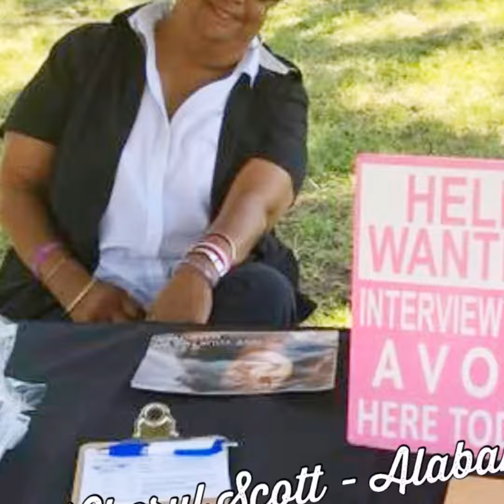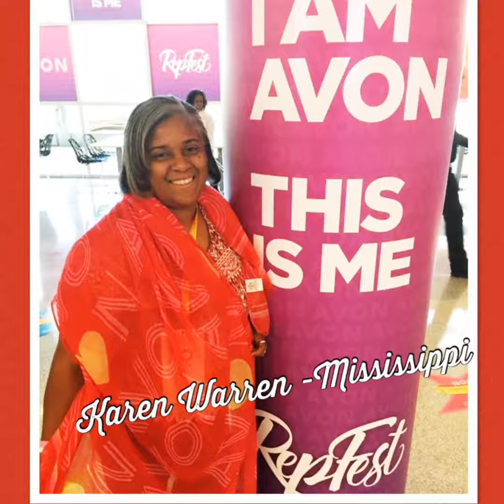Congratulations C24 Star Team Business Promotions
WOW!! WE ARE MOVING UP!! Congratulations C24 STAR TEAM BUSINESS PROMOTIONS!!